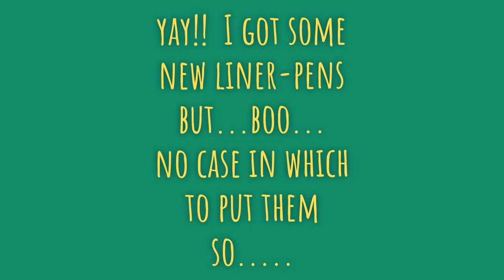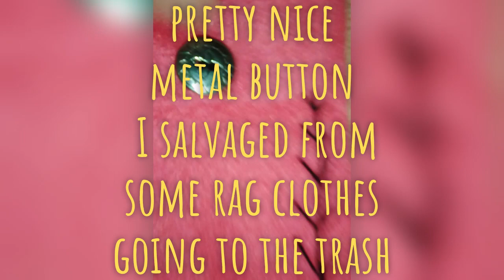(028) *DIY PEN CASE*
So I received some new pens to play with. But I didn't have a convenient way to tuck them in my take-along-bag or purse. So I decided to use some things laying around ... this is what I came up with...all for free! BONUS

***HAPPY MAIL***
C/O  GEN.DEL.

MUSIC RESOURCE